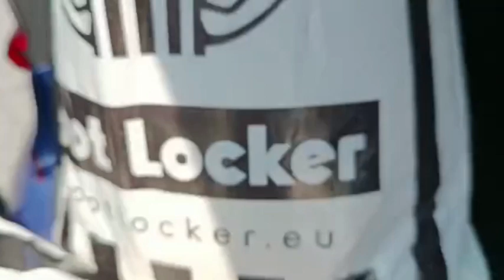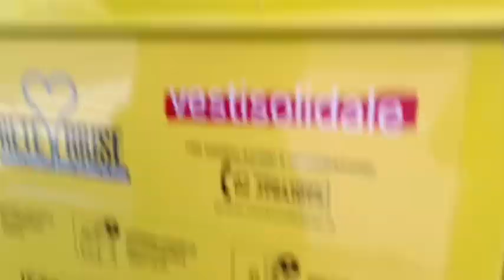aloo wale naan 🫓 recipe| fruit ka badsha 🥭 a gya |mango shake recipe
mango shake
mango shake banane ki recipe,
mango recipes,
mango milk shake recipes,
mango shake at home
,mango shake banane ki vidhi
,mango shake in hindi,
mango shake kaise banaye,
mango milkshake,
mango recipe,mango shake street,
mango shake banane ka tarika,
mango milkshake recipe in hindi,
mango shake with mango pulp,
mango,mango smoothie recipe,
mango smoothie,
mango milk shake
aloo naan,
naan recipe,
naan,
aloo naan recipe,
aloo walay naan
,aloo wala naan,
aloo wala naan recipe
,naan recipe without oven
,roghni naan recipe
,potato naan recipe,
aloo wale naan,
tandoori naan recipe
,how to make aloo naan
,aloo waly naan,
tawa naan